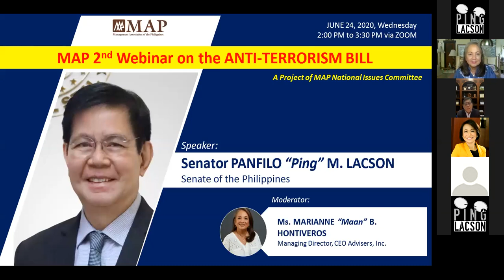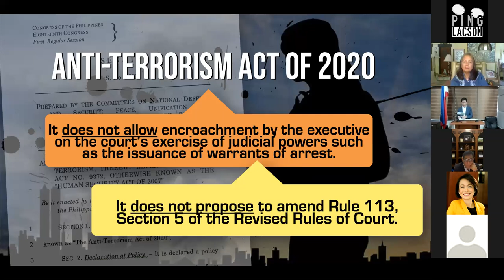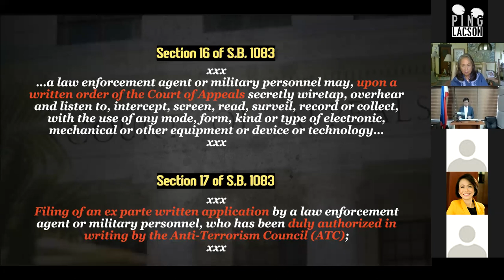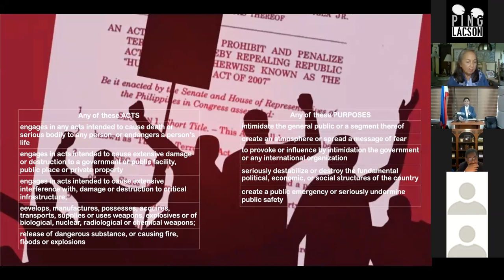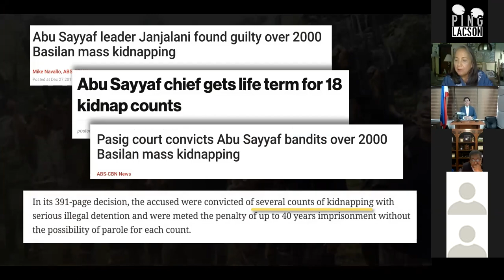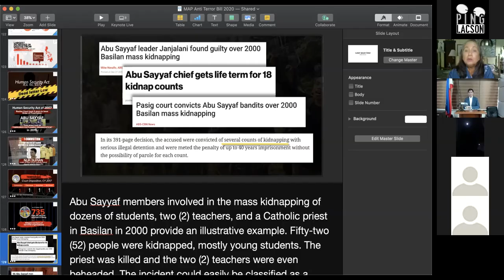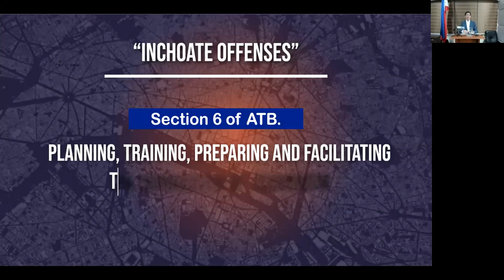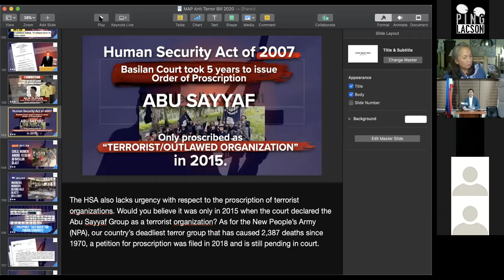Sen. Lacson at the Management Association of the Philippines AntiTerrorBill Webinar | June 24, 2020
In his speech at a webinar of the Management Association of the Philippines, Sen. Ping Lacson debunks misconceptions and disinformation about the Anti-Terrorism Bill.

00:00 Opening of the webinar
01:34 Remarks by MAP President Francis Lim
07:43 Sen. Lacson's speech on the Anti-Terrorism Bill
41:26 Q-and-A portion